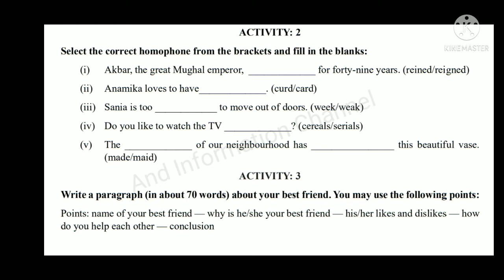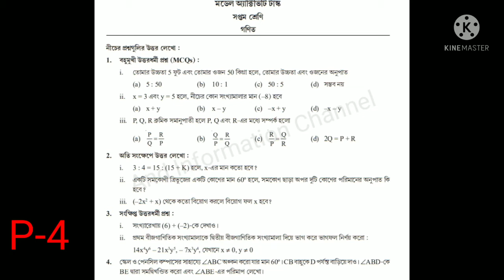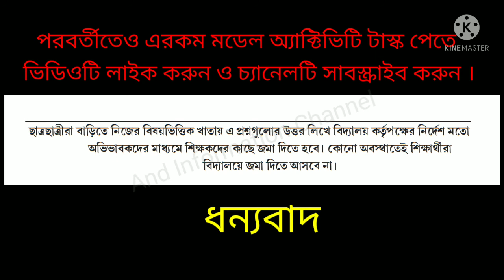Model activity task of July 2021 | Class_7 | And Information Channel